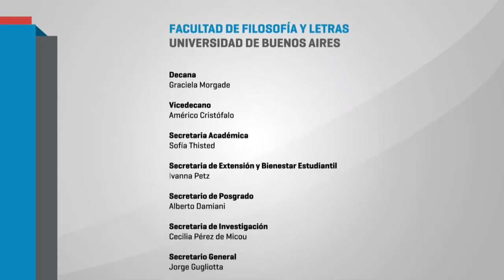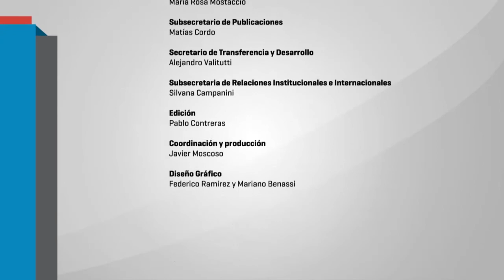"Del desencanto al Populismo, Encrucijada de una Época" Paula Biglieri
Presentación del libro: "Del desencanto al Populismo, Encrucijada de una Época" de Germán Cano y Jorge Alemán. Palabras de la profesora Paula Biglieri de la cátedra libre "Ernesto Laclau"